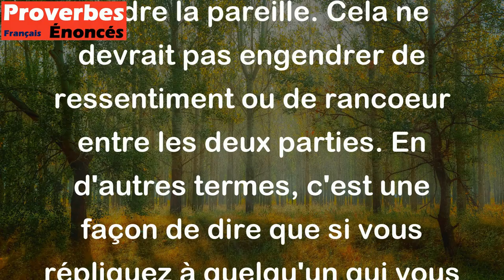Coup pour coup n'a pas de rancune. - Proverbe Guadeloupéen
Le proverbe guadeloupéen "Coup pour coup n'a pas de rancune" signifie que si quelqu'un vous a fait quelque chose de mal, il n'y a aucun tort à lui rendre la pareille. Cela ne devrait pas engendrer de ressentiment ou de rancoeur entre les deux parties. En d'autres termes, c'est une façon de dire que si vous répliquez à quelqu'un qui vous a fait du mal, cela ne doit pas affecter votre relation future. Le proverbe rappelle que la vengeance est un acte momentané et qu'il est préférable de ne pas porter de ressentiment pour éviter des sentiments négatifs à long terme.